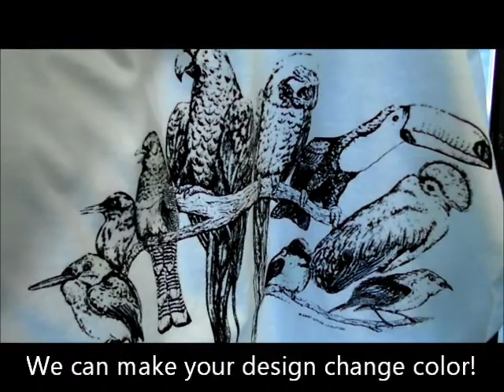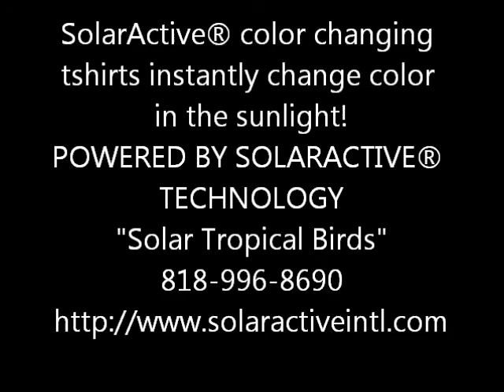Solar Active® Color Change Shirt | 'Solar Tropical Birds'| Magic Shirt Video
Solar Shirts are Sun Activated™ Custom UV color changing shirts.  100's of color change shirt designs that change color in the sun!  Solar Shirts are magic shirts! Not hypercolor shirts, color change t shirts change color in the sun when exposed to uv rays..

 SolarActive® color changing shirts magically change colors when exposed to the UV rays of the sun.
Indoors the design is outlined with solid color ink, and then when exposed outdoors the solar colors appear. Color changing shirts are machine washable, printed on 100 % cotton style tees, sweatshirts, tank tops.

The SolarActive® colors are vibrant and exude strong depth of color that will continuously change colors over and over again. Completely machine washable!  Explosions of color instantly when you walk outdoors makes everyone look twice at your color change shirt.  Shirts that change color are like getting two tee shirts for the price of one!

Solar Active® has made a name for itself by offering 100's of color changing products like color changing nail polish, color changing t shirts, custom t shirts, iron on transfers, color changing shoe laces, color changing screen printing ink, color changing thread, color changing beads, and heat transfers that change
For more information on how to make your tshirt designs change color, or name drop on our stock designs, questions about our shirts that change color, or other uv color change Sun Activated™ products that change color in the sun: